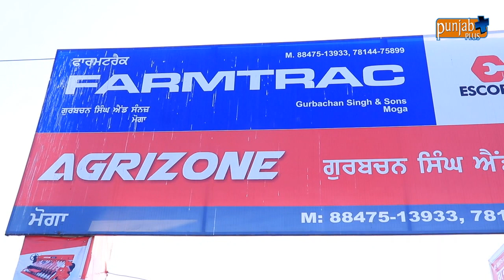FARMTRAC (GURBACHAN SINGH & SONS) JAGRAON & MOGA